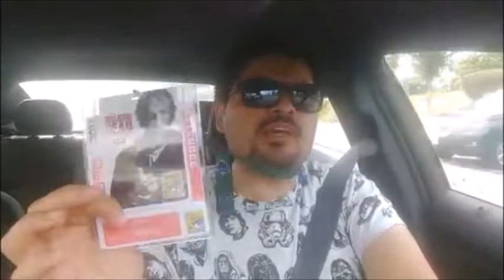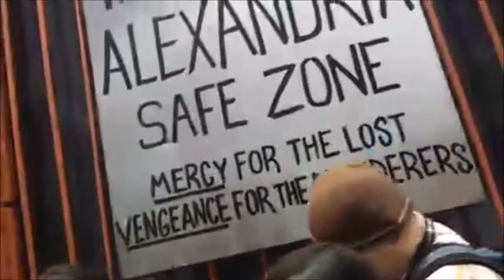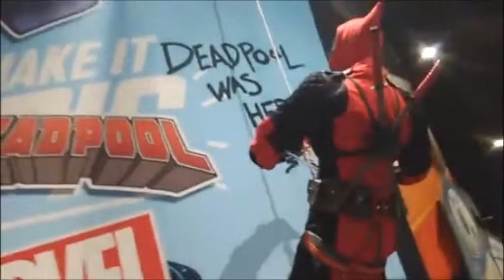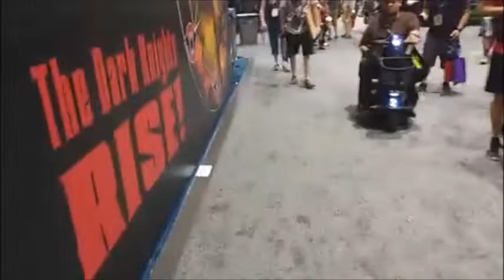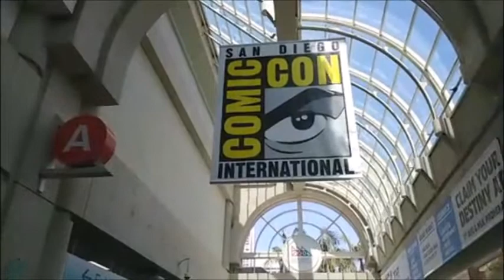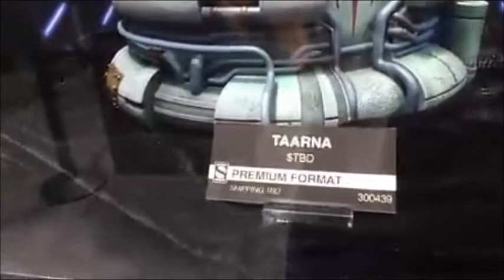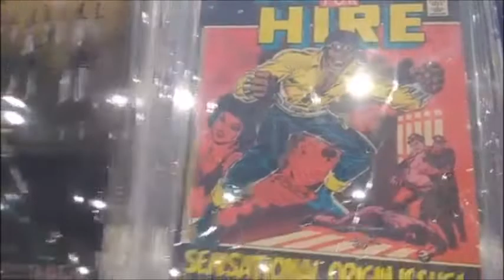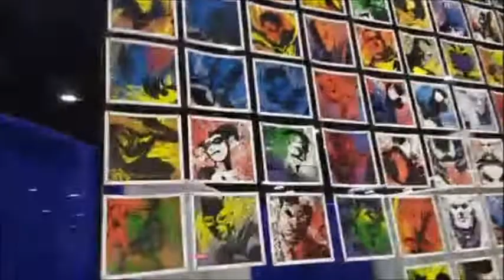5 Hour San Diego Comic-Con 2017 Mega Mix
Do you wish you could go to San Diego Comic-Con? Here's the next best thing: The 5 Hour SDCC2017 Mega Mix! Chapters below

==Click to jump to chapter==
0:00:04 - Driving to Comic-Con
0:37:03 - Paintings
1:10:53 - Pepsi
2:54:35 - Quick 'Scope
2:57:33 - Outside
3:48:38 - Baroness and Chun-Li
4:37:34 - Random Wandering
4:46:10 - End of Comic-Con 2017